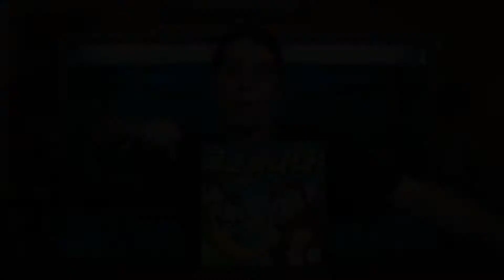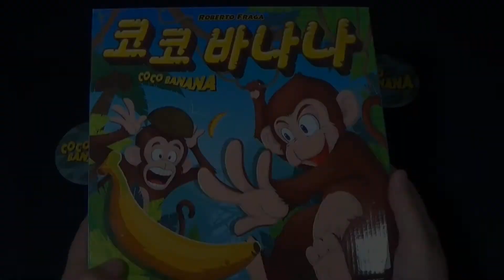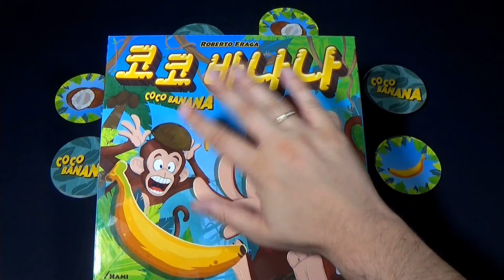Cocobanana (Tutorial)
Hay un pequeño fallo en tu explicación.
Cuando son dos cartas idénticas TODOS tienen que coger el objeto OPUESTO, PLATANO si son 2 cartas COCO, y COCO si son dos cartas PLATANO, y siempre gritando UKIKIIIIIII !!! :o)

En Cocobanana, cada jugador tiene una baraja de cartas, y el jugador que juega todas sus cartas primero gana.

Para configurar, coloque la mitad de plátano y coco en el centro de la mesa. Distribuye 48 cartas boca abajo entre todos los jugadores. Cada uno coloca su pila de cartas frente a ellos sin mirar a través de ellos. Luego, cada jugador gira la carta superior de su pila boca arriba y la coloca frente a ellos en la mesa. El juego puede comenzar!

En un turno, el jugador activo elige un jugador para luchar, luego voltea una carta de su pila sobre la pila de descarte visible que posee ese jugador. En este momento, cada jugador en cuestión tiene que hacer muy rápidamente la acción de su carta:

• Si la carta muestra Plátano, agarra el plátano y golpea la cabeza del oponente.
• Si la carta muestra Cocos, ¡agarra los cocos y defiéndete del ataque de plátano del oponente!
• Si ambas cartas muestran la misma imagen, cada jugador debe gritar "Ukiki". El jugador más rápido toma "jugador inicial".

Cuando uno de los jugadores juega su última carta y gana la pelea, ¡ganan el juego! Si no ganan esta pelea, todos los demás jugadores les dan una carta cada uno boca abajo y tienen que seguir jugando.

Leyenda:BGG